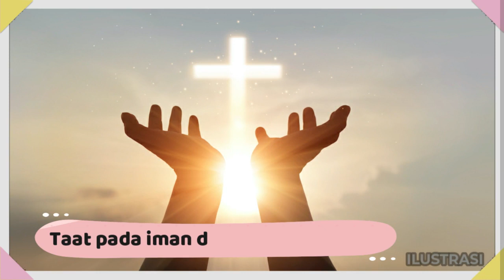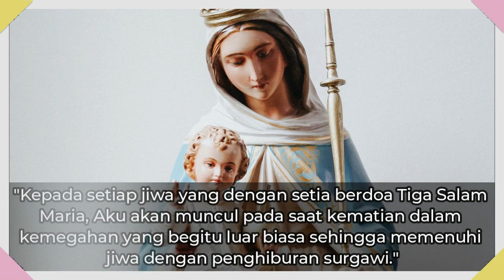SANTA MECHTILDIS - PELINDUNG MELAWAN KEBUTAAN | Riwayat Orang Kudus 19 November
Halo guys! ROK adalah salah satu segmen dalam channel ini yang membahas riwayat dari para orang kudus / santo-santa dalam Gereja Katolik. Semoga bisa bermanfaat ya!

Hari ini kita akan membahas riwayat St. Mechtildis dari Helfta atau St. Mechtildis dari Hackenborn, seorang biarawati yang termasuk juga seorang mistikus suci abad ke-13!

Source Riwayat / Kisah / Cerita Orang Kudus:
Mechthild of Hackeborn: The Book of Special Grace
Our Sunday Visitor’s Encyclopedia of Saints

🎵 Track Info: Title: Coconuts by Roa
Genre and Mood: Holiday + Happy